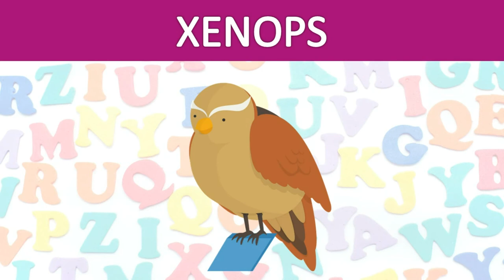Learn Alphabet X | Toddler Words | Words That Start With X | Learning Alphabets For Kids